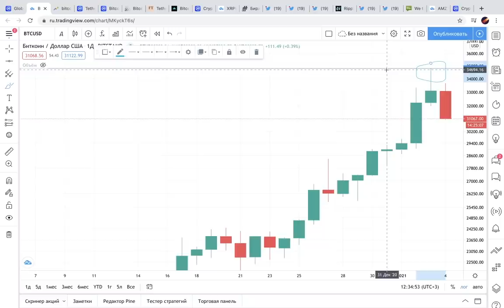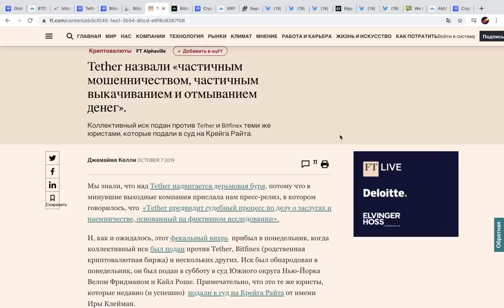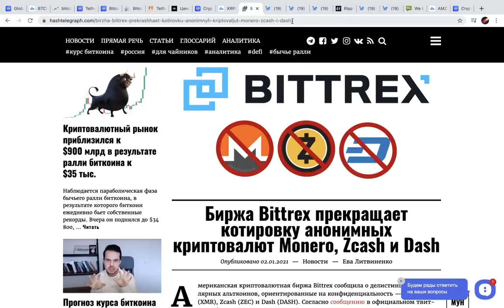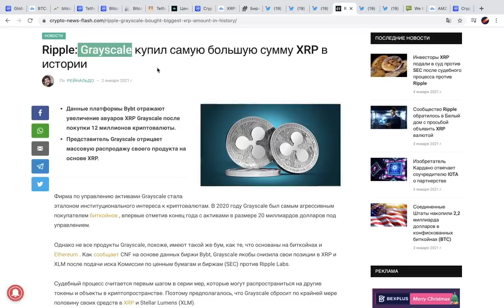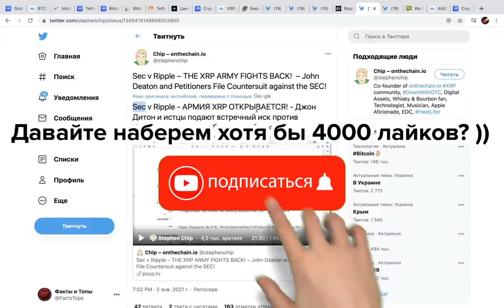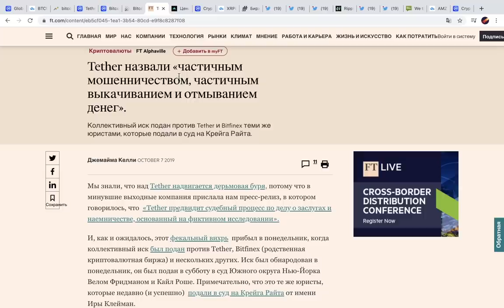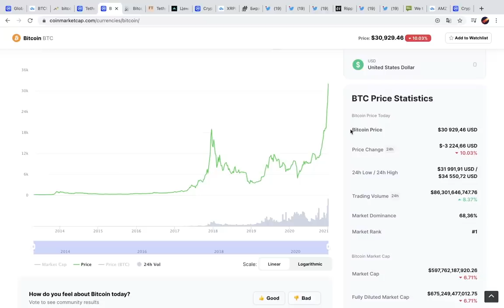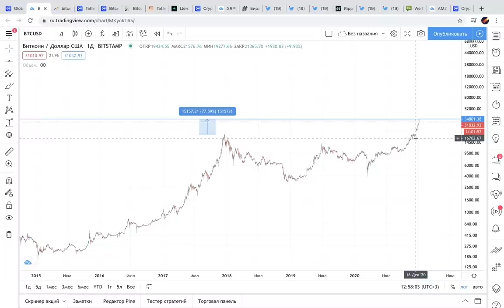ПОКУПАТЬ БИТКОИН? Крупнейшая Покупка Ripple XRP в Истории. Суд против SEC. Мои Правила Инвестиций